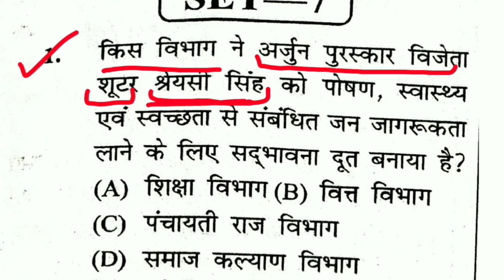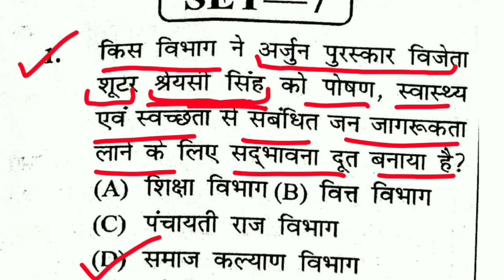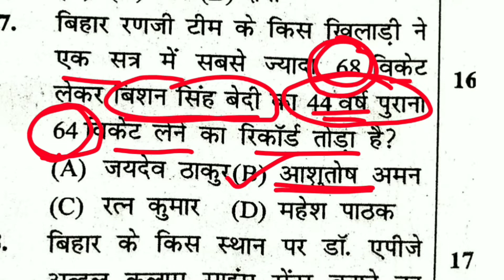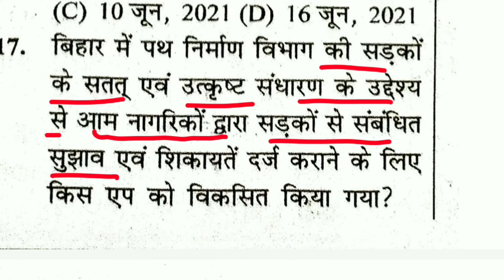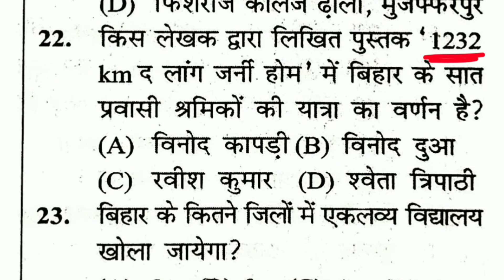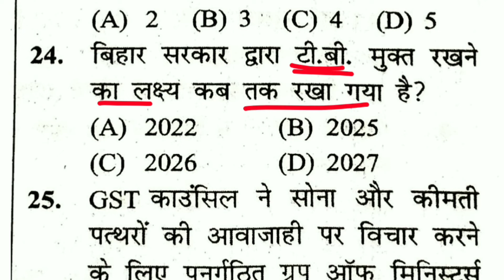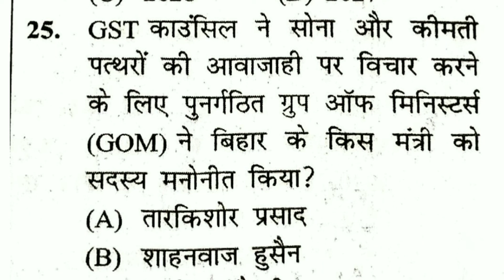बिहार करेंट अफेयर्स || Current Affairs -2021 || 2021 के Top -25 MCQs || Bpsc, Cdpo & Other Exam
Hello Friends : Welcome To ABC ACADEMY

आज के इस video में आप बिहार Bpsc और Cdpo के लिए current affairs से 25 प्रश्न देख रहे हैं जो की 2021 से लिया गया है । बिहार के होने वाले किसी भी exam  में अगर current affairs से प्रश्न आएगा तो यहीं से आएगा ।

 इससे पहले BPSC, CDPO और Bihar Special का काफी सारा  practic set  अपलोड किया जा चुका है, अगर आपने अभी तक उसे नहीं देखा है तो नीचे दिए हुए link या playlist से आकर  जरूर देख लें ।

*बिहार स्पेशल पार्ट -1 : (December + November )

*बिहार स्पेशल पार्ट -2 : (October 2021)

*बिहार स्पेशल पार्ट -3 : (September 2021)

*बिहार स्पेशल पार्ट - 7 ( मई -2021 )

*बिहार स्पेशल पार्ट -8 ( अप्रैल -2021 )

*बिहार स्पेशल पार्ट -9 ( मार्च -2021 )

*बिहार स्पेशल पार्ट -10 ( फरवरी -2021 )

*बिहार स्पेशल पार्ट -11 ( जनवरी -2021 )

भारत छोड़ो आन्दोलन ( पार्ट -01 )

भारत छोड़ो आंदोलन ( पार्ट -02 )

बिहार स्पेशल 2021 || Top -50 -MCQs (part -1)

दृष्टि स्पेशल - बिहार की नदियां

बिहार का भूगोल - TOP -50 MCQs